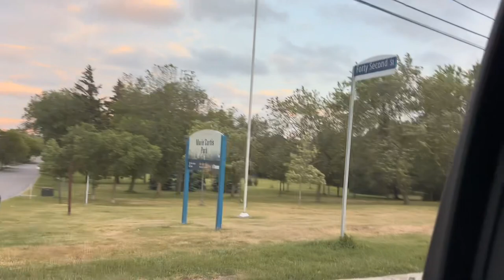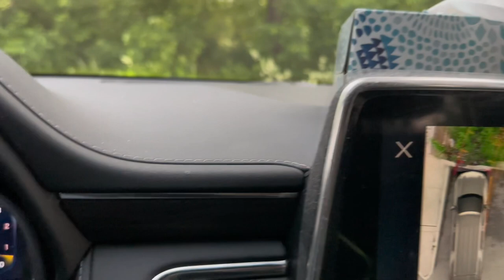Visiting Marie Curtis Park - Toronto - Vlog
Bast parks visit in Toronto series # Ideal place for everyone # Great am merging The view river creek in amazing lack Ontario